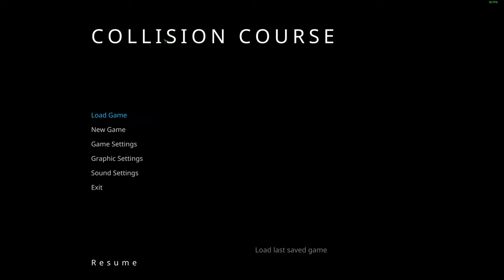COLLISION COURSE. ОПАСНОСТЬ НА КАЖДОМ ШАГУ! СОЖРАЛ АЛЛОЗАВР.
COLLISIONCOURSE - синглплеерная  игра  в жанре survival .Динозавры здесь ии , а не ты.
В этот раз  мы бегаем человеком и пытаемся выжить после крушения нашего  космического корабля  на земле , населенной древними ящерами. Ровно на 65 млн.лет назад.
Много  экшена, приключения на каждом шагу и все динозавры игры буквально крутятся вокруг нас.